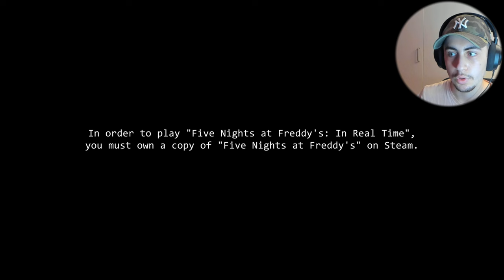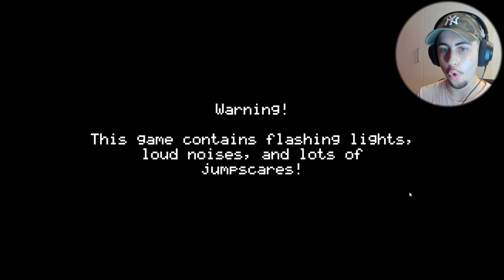They are actually MOVING NOW... | Five Nights at Freddy’s in Real Time (DEMO/BETA)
I LOVE THIS. Another very good fan game that is definitely one of the best.